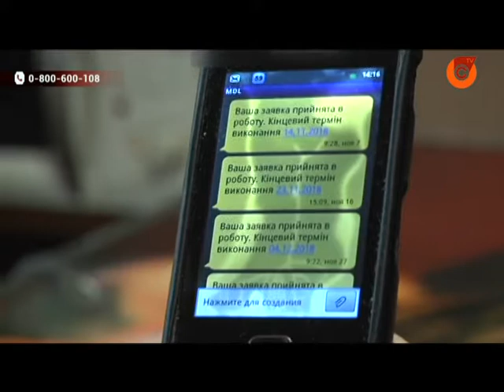29.11 Одна труба нервує увесь будинок